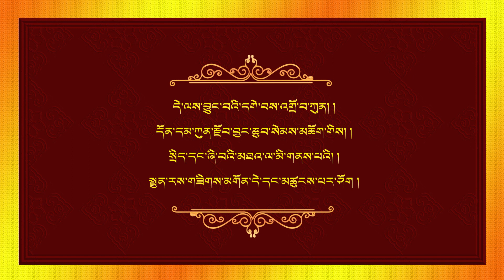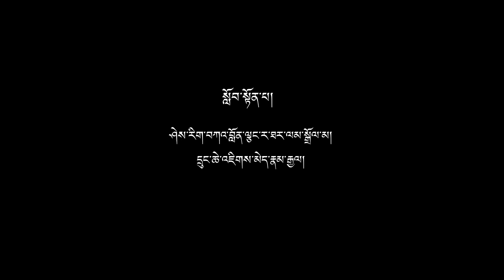Sherig Audiobooks: 62. ལག་ལེན་སོ་བདུན་མ། (Laklen Sodhunma)